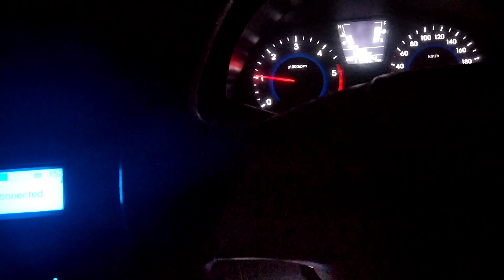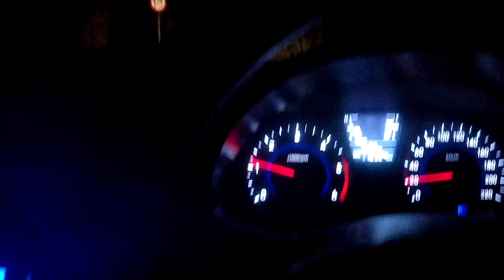Lockdown Car drive status | Night car driving whatsapp status | Late night car drive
Rinku Kuthala Presents